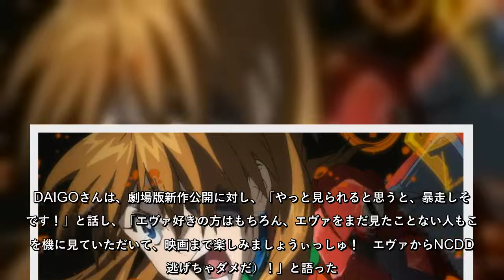エヴァンゲリオン：新劇場版3作品が「金曜ロードSHOW！」に 2021年1月15日から3週連続 “イチからわかる”特別映像も